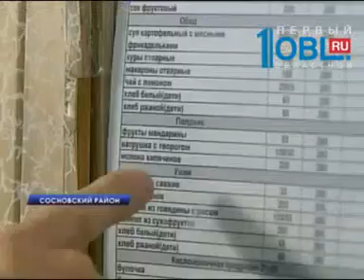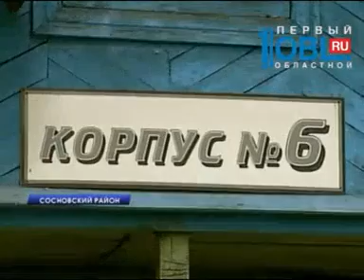Глава Администрации Челябинска Евгений Тефтелев посетил детский лагерь "Утес"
Изучает меню, проверяет медпункт и палаты. Сити-менеджер Евгений Тефтелев посетил оздоровительный детский лагерь «Утес». Репортаж Светланы Круковской.